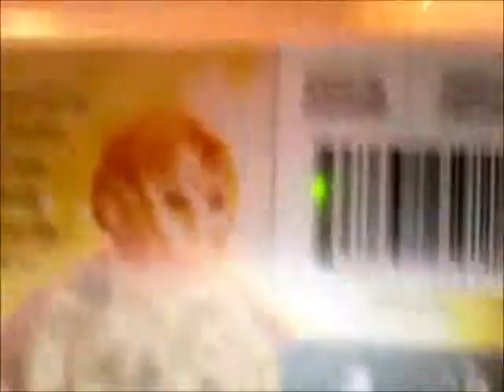BoomStick Presents Jason goes to Hell Review